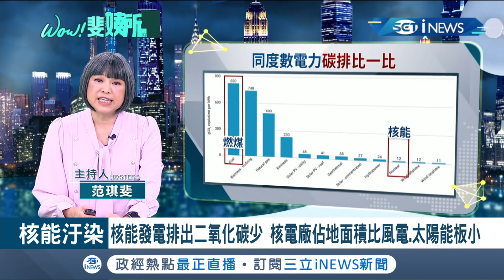髒能源轉型到再生能源 核能到底"綠不綠.安不安全" 核廢料到底怎麼處理 擁核派.反核派沒共識 "要不要核電"成全球議題!｜范琪斐 主持｜【WOW! 斐姨所思】20211105｜三立iNEWS